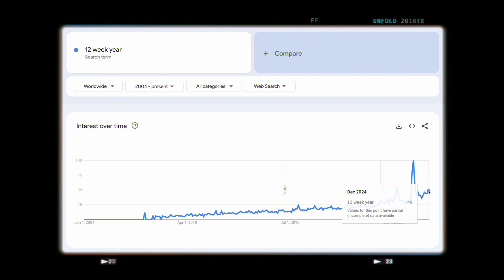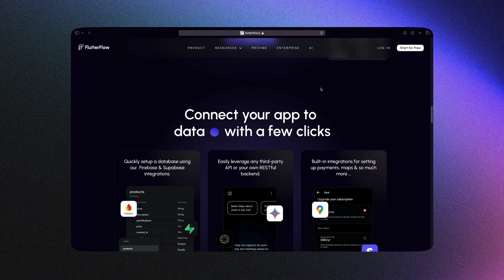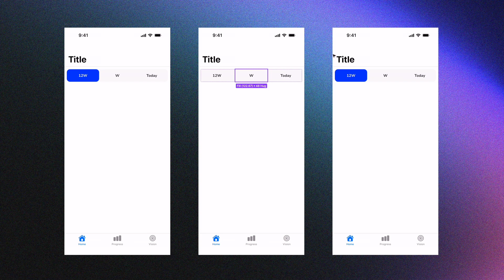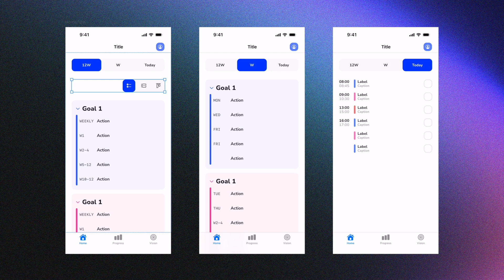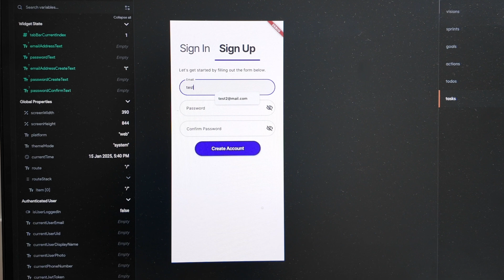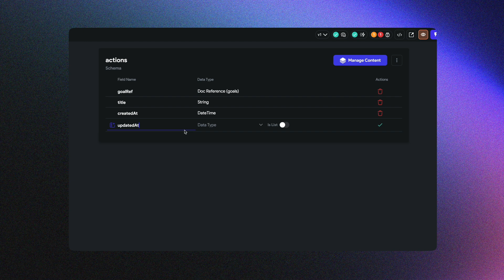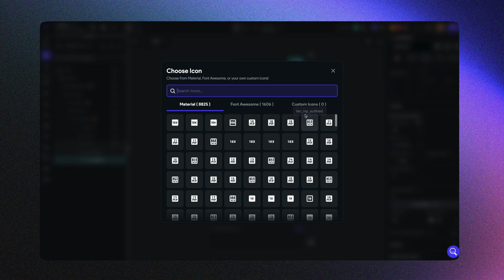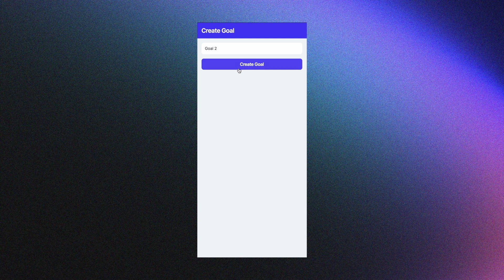I Tried to Create an App in 3 Days, No Code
I challenged myself to build a fully functioning mobile app in just three days—without writing a single line of code. In this video, I take you behind the scenes of my no-code journey: from initial ideation and design, to choosing a no-code tool (FlutterFlow), to finally connecting a Firebase backend.

Watch to see my full process, the hurdles I faced, and my final verdict on no-code app building.